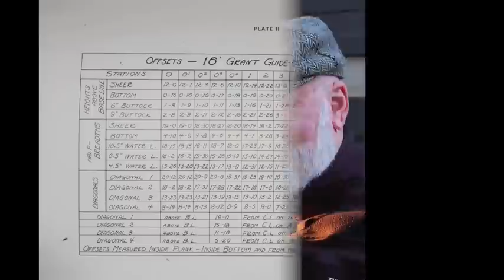Making an Adirondack Guideboat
I built this guideboat over a two year period with the help of the book, "How to build an Adirondack Guideboat".  If your interested in building one of these beautiful boats, I strongly recommend this book.  I welcome comments and will try to answer questions as time allows, as I always have some sort of project going on.